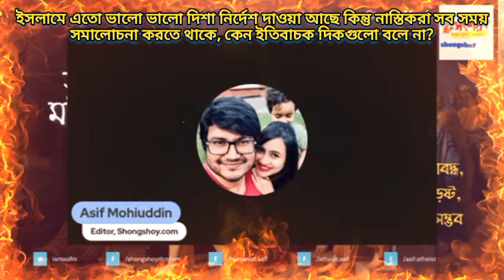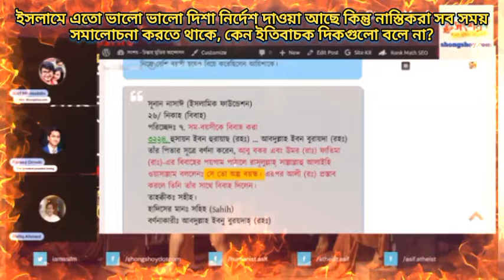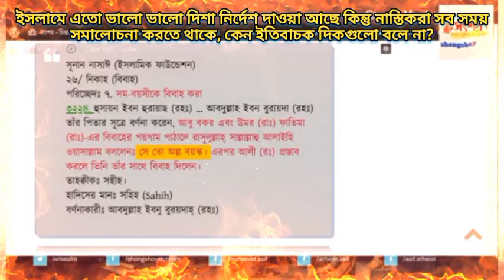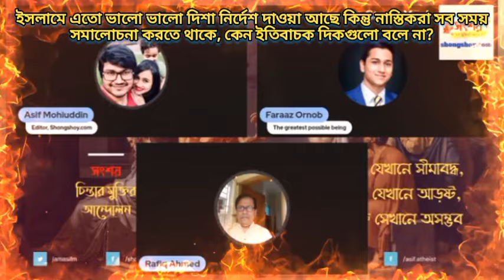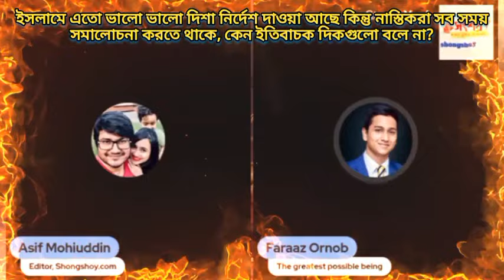ইসলাম এতো ভালো ভালো দিশা নির্দেশ দিয়েছে কিন্তু নাস্তিকরা শুধু নেতিবাচক দিক গুলো নিয়ে সমালোচনা করে?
Islam has given so many good rules but atheists only criticize the negative aspects?